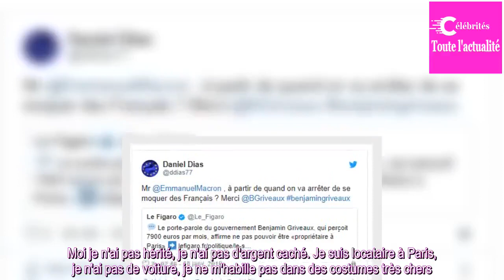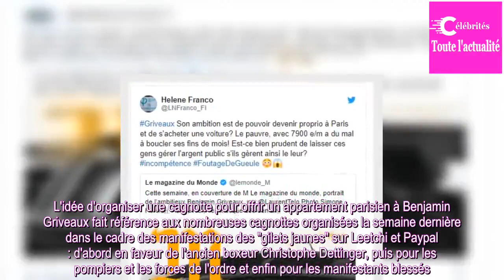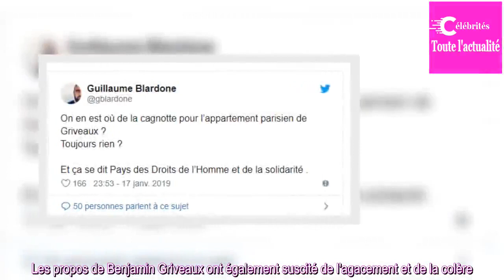Benjamin Griveaux, raillé après ses propos sur le prix du mètre carré trop cher à Paris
L'interview de Benjamin Griveaux, publiée sur la page Facebook de Brut mercredi 16 janvier n'a pas laissé les internautes indifférents. Ces deux derniers jours, les réactions se sont concentrées particulièrement sur cette phrase du porte-parole du gouvernement :
"Je suis locataire, je ne suis pas pr...